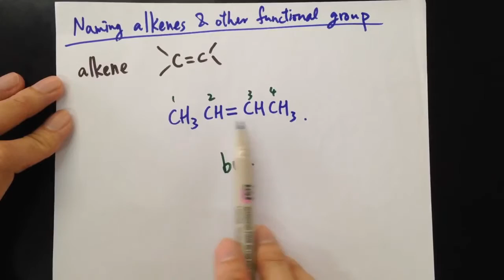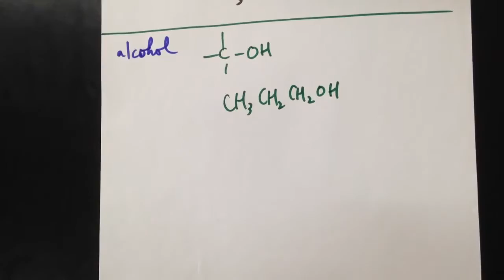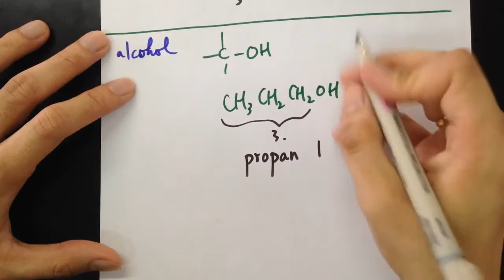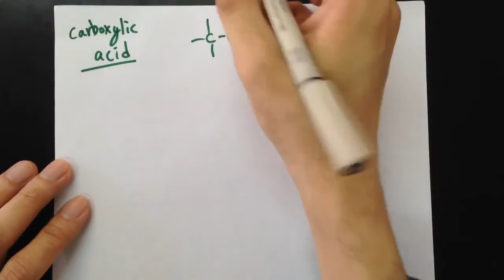DSE05 - (08) Naming of Alkenes and other functional groups